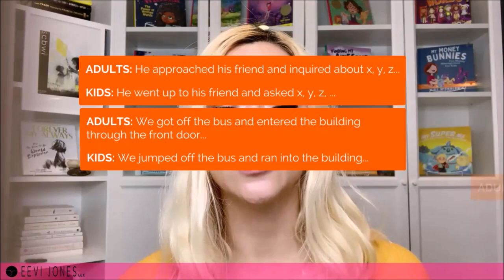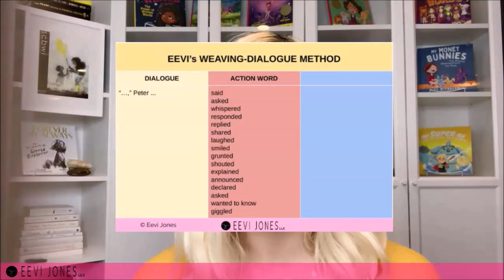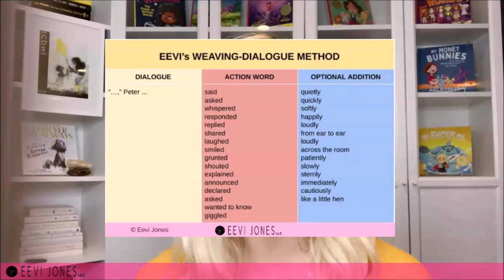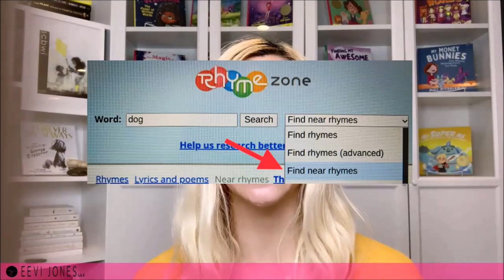11 MOST Common Writing Mistakes Children's Authors are Making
11 MOST Common Writing Mistakes Children's Authors are Making

If you are currently writing your own children's book, then this video is a must. After having provided hundreds of 1-on-1 feedback sessions on aspiring authors' children's books, I've learned that there are a number of common mistakes that come up over and over again. So in this video, I'm going to share 11 tiny tweaks that we can make RIGHT NOW that will help us elevate our already wonderful children's story to make it an even better one.